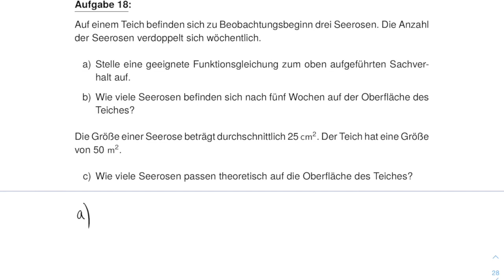Exponentielles Wachstum - Anwendungsaufgabe Seerose [Mathe 5-10] | StudyHelpTV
In diesem Video schauen wir uns eine typische Prüfungsaufgabe zum exponentiellen Wachstum in der ZAP/ZP/MSA an. Die Anzahl von Seerosen auf einem Teich verdoppelt sich wöchentlich und wir möchten zunächst eine Funktionsgleichung aufstellen, die den Sachverhalt beschreibt. Anschließend fragen wir uns dann, nach welcher Zeit eine bestimmte Anzahl an Seerosen auf dem Teich sind und wieviele Seerosen überhaupt auf den Teich passen.

Wichtigste wie immer: Der Ansatz. Also allgemeine Expontialgleichung aufschreiben mit f(x) = c*a^x [ihr könnt auch f(t) schreiben oder weiß der Geier, oder c*b^x - je nachdem was euer Lehrer will] und Startwert c sowie Wachstumsrate a in Gleichung einsetzen.

Diese Aufgabe ist Teil unseres Vorbereitungsheftes "Mathematik 5.-10. Klasse Lernheft" mit Daniel Jung und ist originalen Prüfungsaufgaben nachempfunden.